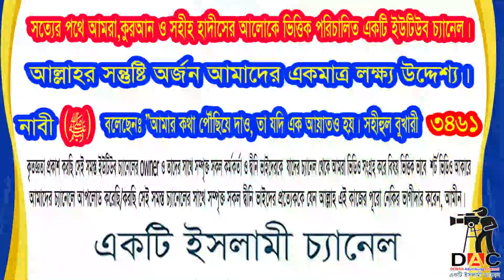হালাল হারামের স্পষ্টতা:এবং দিন ইসলামের ভিত্তিই নসীহতের উপর-চল্লিশহাদীসের ক্লাস:শাইখ আব্দুর রব আফ্ফান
হালাল হারামের স্পষ্টতা:এবং দিন ইসলামের ভিত্তিই নসীহতের উপর-চল্লিশহাদীসের ক্লাস:শাইখ আব্দুর রব আফ্ফান:কুরআন ও সহীহ হাদীসের আলোকে ভিত্তিক পরিচালিত একটি ইউটিউব চ্যানেল।আল্লাহর সন্তুষ্টি অর্জন আমাদের একমাত্র লক্ষ্য উদ্দেশ্য।